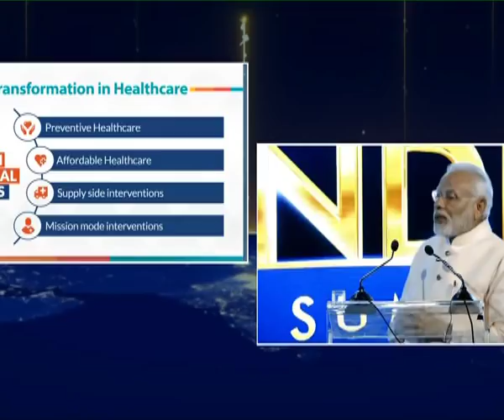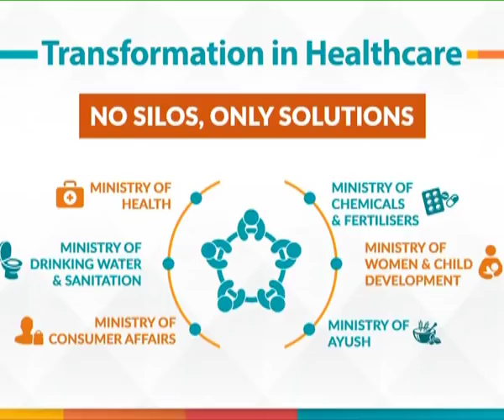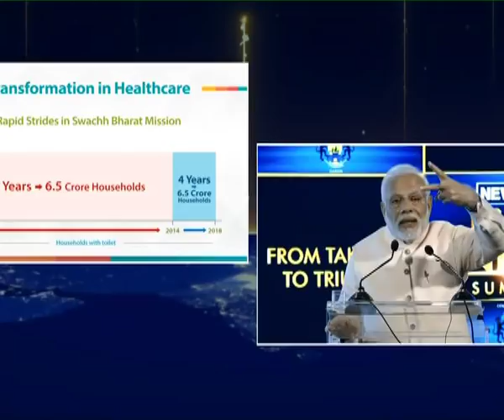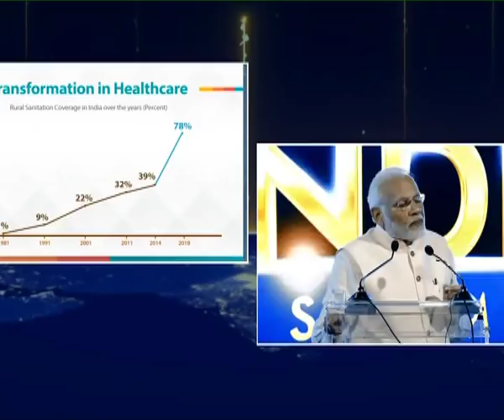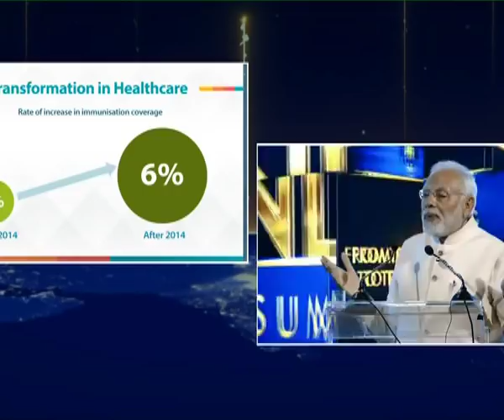PM highlights four pillars to transform the health sector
Prime Minister Narendra Modi Inaugurates News18's Rising India Summit